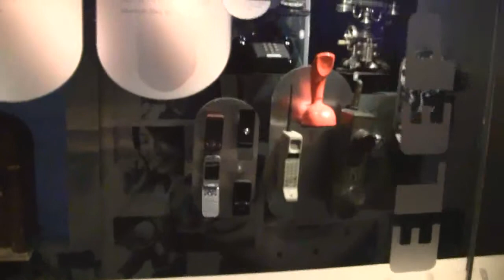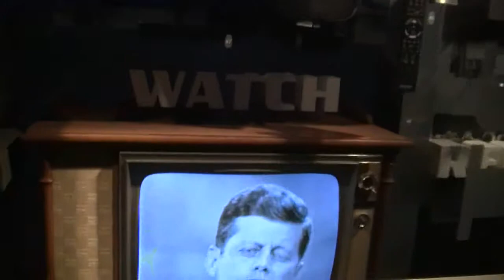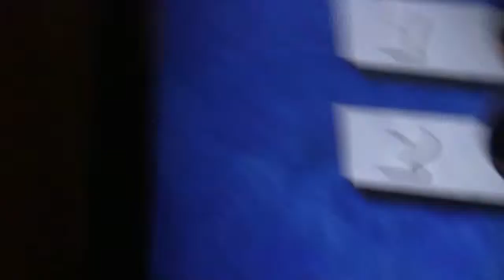NyNy BDay & Sony Wonder Lab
Fun at sony wonder technology lab